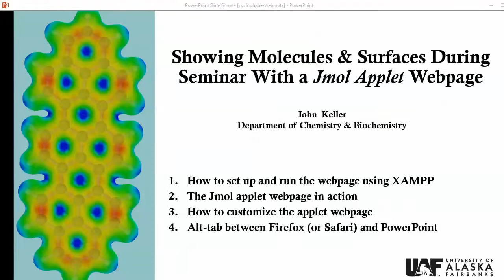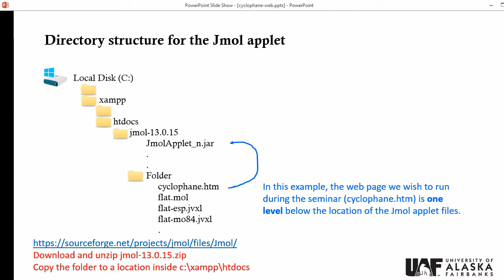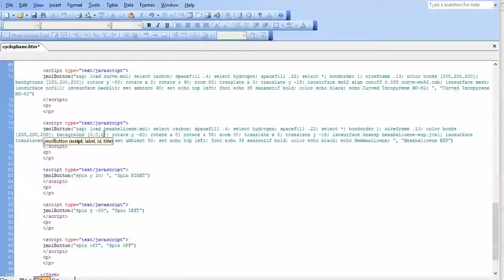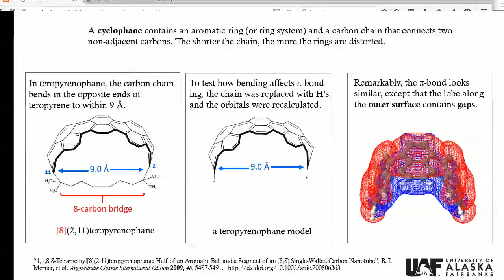Jmol Applet Molecules for Powerpoint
The 4.5-min video show how to create a webpage with rotatable molecules and surfaces, and run it in parallel with PowerPoint.